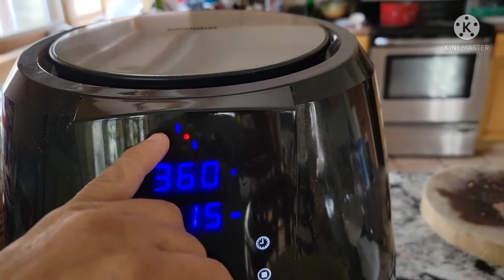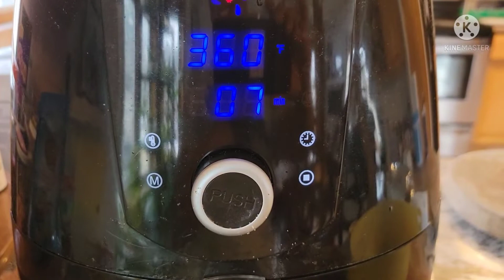2 txiv tub, nyias nyiam nyias yam